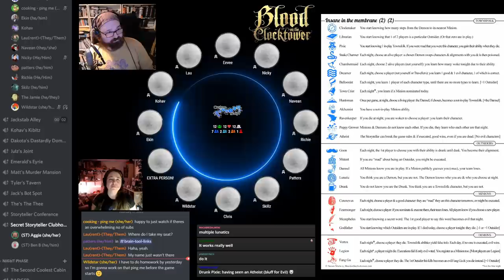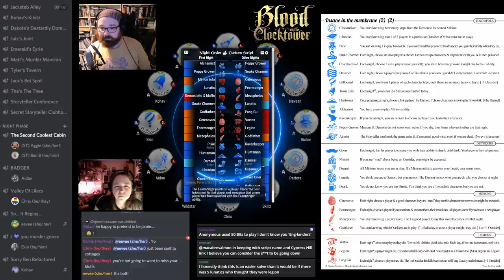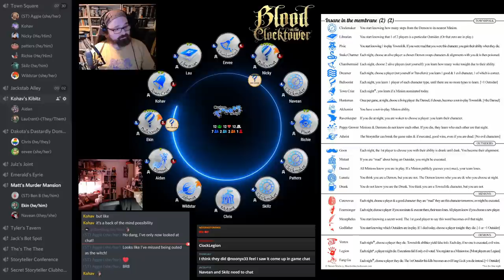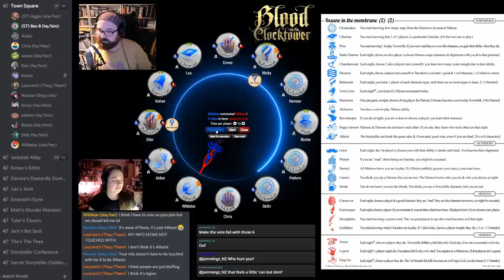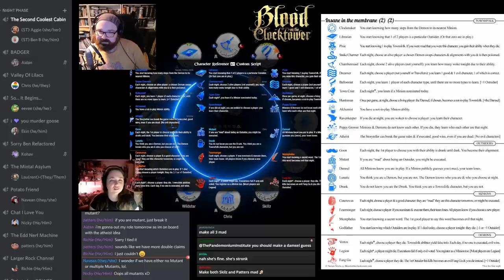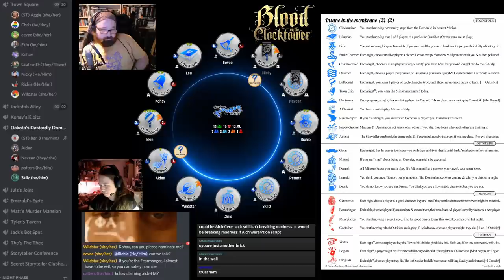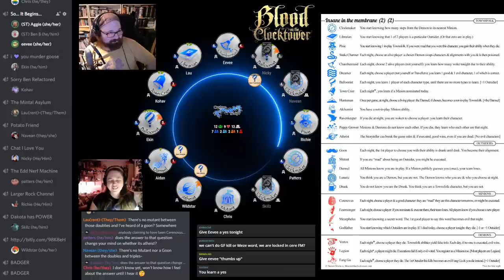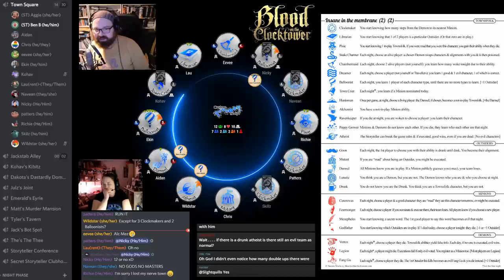Insane in the Membrane - The Great Godless Experiment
Maybe don't try this in your own games.

Storyteller for this game: Ben Burns and Aggie